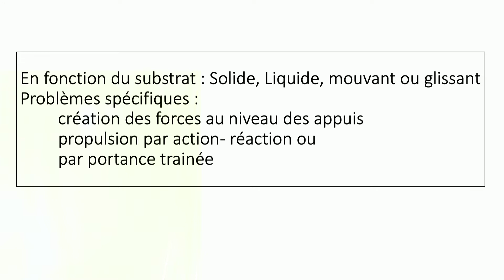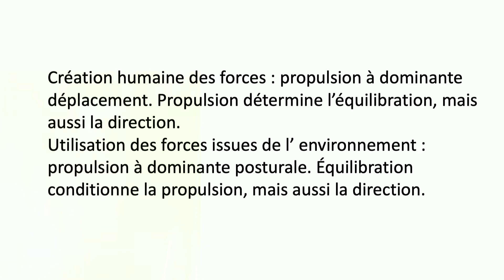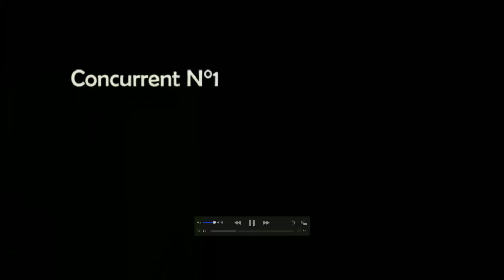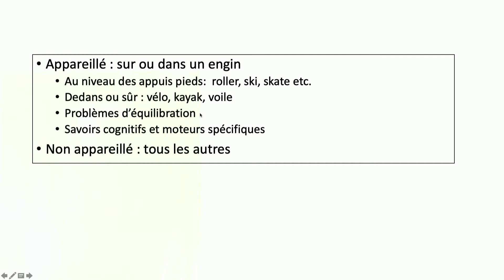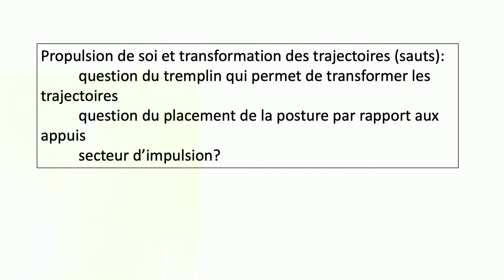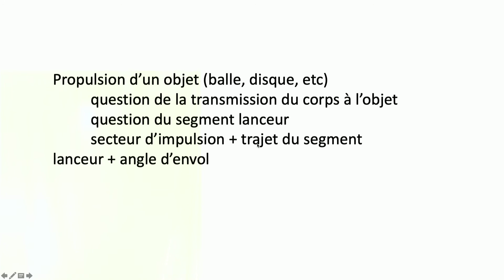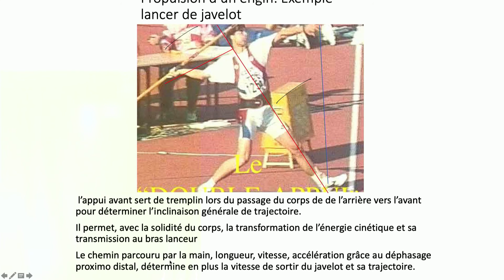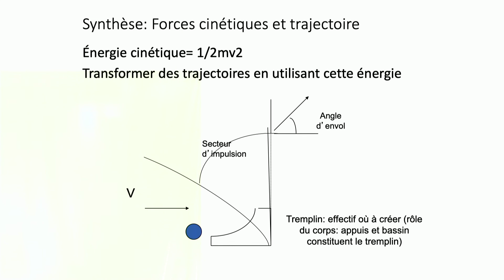[COURS] DÉPLACEMENTS et LOCOMOTION - PROPULSION ⚙️🏃‍♂️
Cette vidéo regroupe en classes les différentes APSA en fonction des problèmes qu'elles posent.